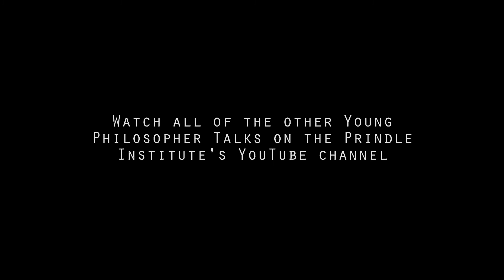Matthew Duncan, "How We Know Things"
You know all sorts of things. Some of your knowledge is easy to characterize. But there are some kinds of knowledge that are harder to talk about. In his 2017 Young Philosophers Lecture Series talk, "How We Know Things," Matthew Duncan explores some alternative ways to understand some of our most perplexing, and yet valuable, knowledge. The Young Philosophers Lecture Series is a program created by the Prindle Institute for Ethics at DePauw University to showcase outstanding work by recent PhDs in philosophy. Learn more about the series and keep an eye out for our next call for papers

Matthew Duncan and the other young philosophers tell us what they love (and what they don't love so much) about philosophy